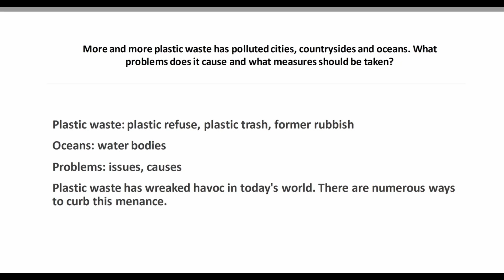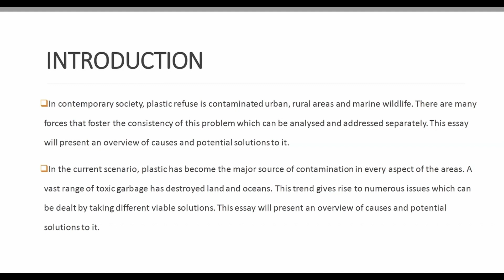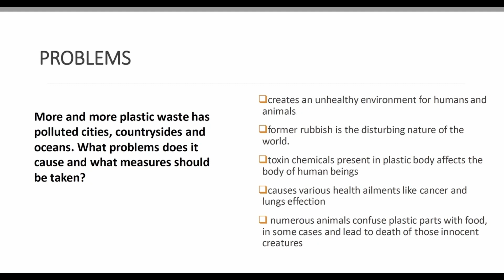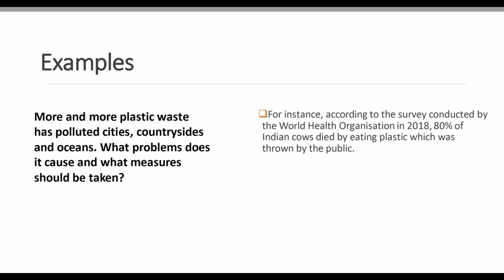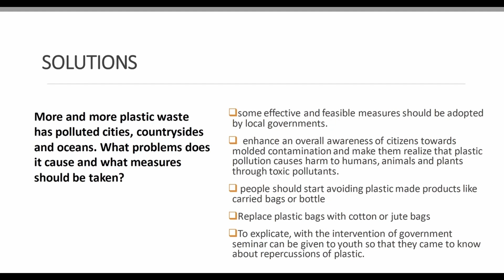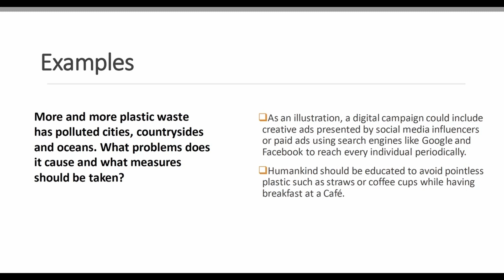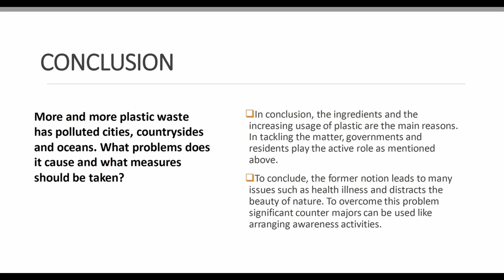IELTS Writing Task 2 | PROBLEM / SOLUTION ESSAY in Punjabi with Pooja!!!!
Problem-solving essays are a form of essay question that you may be asked in the exam.
This style of essay requires you to discuss the issues around a specific topic and then propose alternative solutions to these issues.